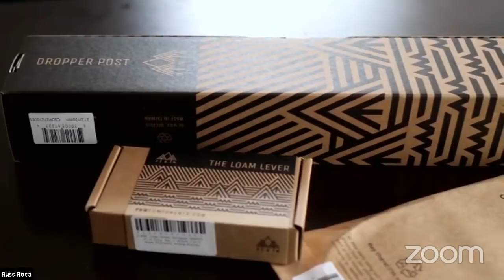PNW Coast Suspension Dropper - Best of Both Worlds?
Do gravel bikes need dropper posts?  Also talking about the Coast suspension dropper post!